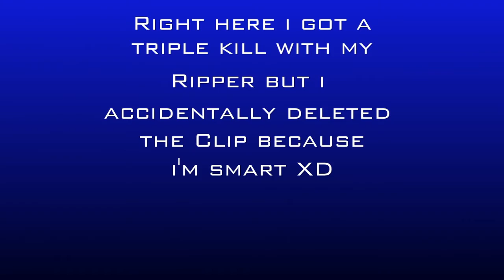UNLOCKING THE NEW "UNDERWORLD" CAMO! [Live Reaction]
It took me a 2 days to get:)